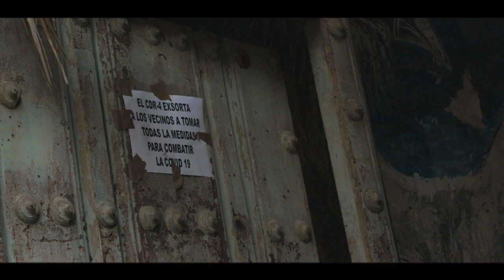HAVANA IS EMPTY but... ARE WE OPENING AGAIN?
How to visit Cuba during the COVID? Well,The COVID in Cuba has been complicated for Us as locals, Havana is empty and it is not the same without you guys! There are some rumors that i want to shre with you guys in this video. Things you should know before visiting Cuba

If you are traveling and you would love to Know what's the best things to be traveling with, check this out:

🔗 CHAT WITH US: m.me/imcurrentlyin

"Im Currently in" is a project that emerged with the idea of ​​sharing the knowledge of Alex Rodríguez, entrepreneur and content creator. After trying some videos from Cuba, it was determined to change the base of the channel and focus it on providing even more value to those who watch it. That is why Alex has decided to focus on what he already knows, tourism. Our mission is to provide information in a local and fun way so that everyone knows the local life both in Cuba and in the world. Everyone knows tourism, but the heart of a country is its people. Our Vision as a project is to become one of the main sources of value and information for travelers from all over the world. Make "Im Currently in" Channel an international project and that everyone knows the world through us. Thank you